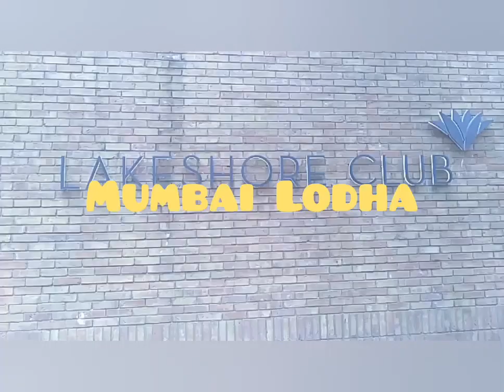मुंबई में यह ब्यूटीफुल जगह आपने नहीं देखी होगी?Beautiful Place Must watch if you want to buy a Home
मुंबई में यह ब्यूटीफुल जगह आपने नहीं देखी होगी ? Beautiful Mumbai ||